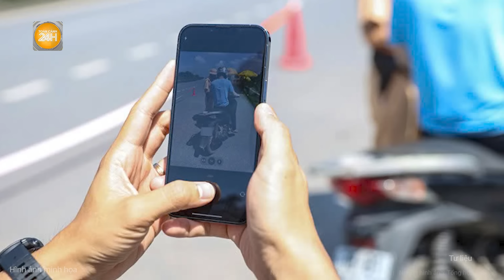Việt Nam lên tiếng việc Trung Quốc bắt giữ trái phép tàu cá và ngư dân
Toàn cảnh 24h | Việt Nam lên tiếng việc Trung Quốc bắt giữ trái phép tàu cá và ngư dân
 Việt Nam mạnh mẽ phản đối mọi hoạt động xâm phạm chủ quyền đối với quần đảo Hoàng Sa. Việt Nam sẽ kiên quyết bảo vệ chủ quyền của Việt Nam bằng biện pháp hòa bình, phù hợp với luật pháp quốc tế, đặc biệt là Công ước Liên Hợp Quốc về Luật Biển năm 1982